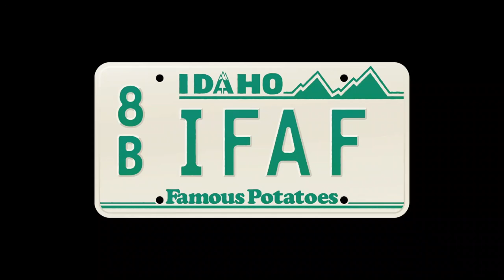Clip - Karley loves guac dogs! (Maybe too much!) Mike's ideas for the fireworks!